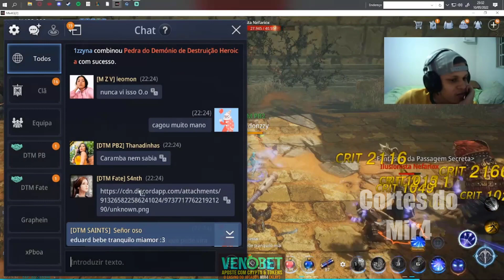CAIXA SCAM DE ARCADIA DO CARA VIROU CAIXA ÉPICA... NEM SABIA QUE ERA POSSÍVEL | MIR4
⇾ Contato direto pelo discord: FolkiNn# 2127 (Tire o espaço entre a '#' e o numeral)